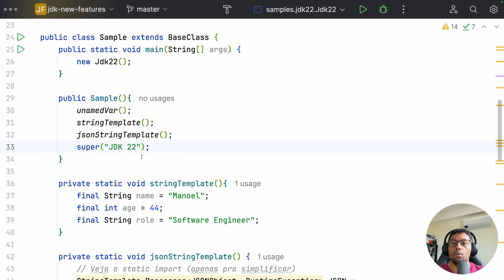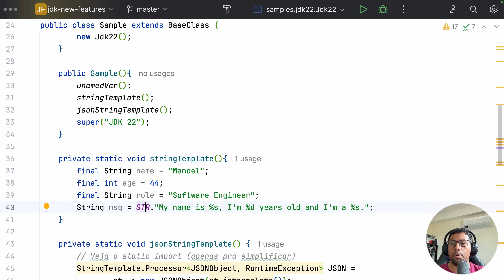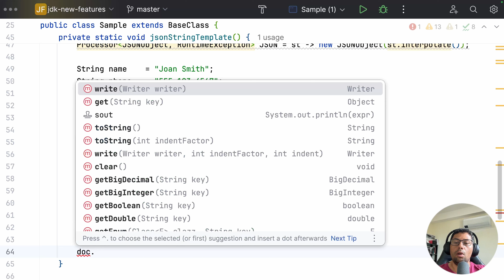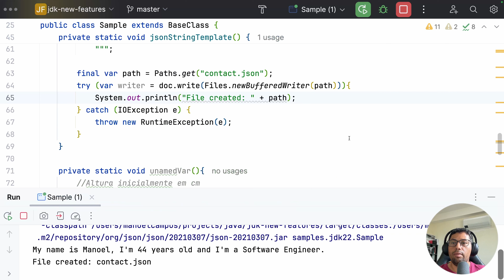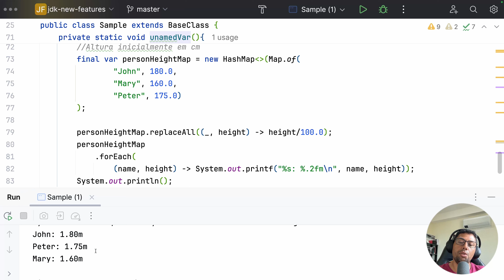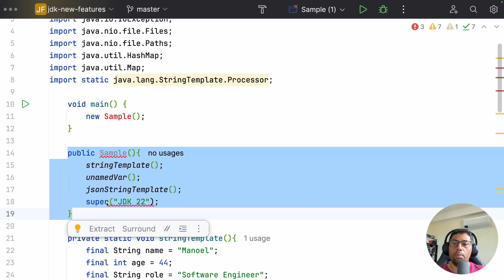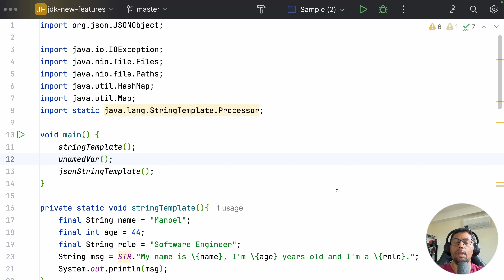Principais recursos da linguagem Java no JDK 22: você não vai mais viver sem eles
Apresenta de forma muito prática e direta os principais recursos introduzidos no JDK 22, incluindo:

- String Template Processor e como criar seu próprio processador de Strings em JSON
- Execução de programas com múltiplos arquivos (classes) apenas com o comando java NomeArquivo.java

Projeto com exemplos dos principais recursos das versões mais recentes de Java